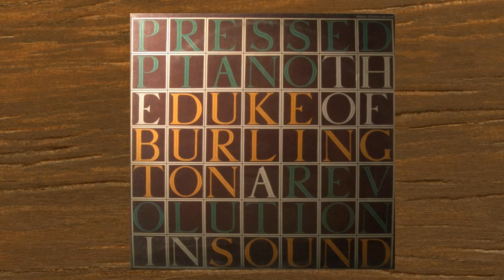THE DUKE OF BURLINGTON - JUNGLE DUKE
FROM " THE PRESSED PIANO A REVOLUTION IN SOUND " LP ( JOKER SM 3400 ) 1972